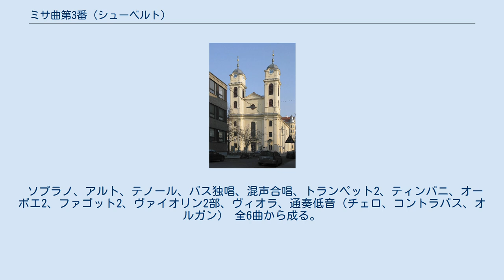ミサ曲第3番 (シューベルト)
リヒテンタール教区教会。
 ミサ曲第3番 変ロ長調 D324 は、フランツ・シューベルトが1815年に作曲したミサ曲。
演奏時間はミサ・ブレヴィスとなろう長さであるが、トランペット、ティンパニ、木管楽器を用いるその大きな管弦楽的効果はミサ・ソレムニスの分類にもあてはまる。
 シューベルトの肖像。
フランツ・アイブル画。
1827年 シューベルトは本作をミサ曲第2番完成から数か月経った1815年11月11日に書き始めている。
いかなる演奏機会を見込んで作曲されたのかは分かっていないが、初演のソプラノを担当したのはテレーゼ・グロープであっただろうと考えられている。
これは本作がリヒテンタール教区教会のために書かれたということを意味しており、シューベルトは深い恋心を抱いていたグロープと共に過ごす時間を作ろうともしていたのではないかと思われる。
 本作の規模の大きな管弦楽編成と拡張された管弦楽による間奏はハイドン風であると呼ばれており、とりわけハイドンの『ネルソン・ミサ』が強い影響を与えた作品として引き合いに出されてきた。
モーツァルトやバッハへの言及もなされている。
 初演の状況についてはよくわかっていないが、このミサ曲はウィーン外部でよく知られていた。
シューベルトが兄のフェルディナントから受け取った1824年10月6日の手紙では、彼がハインブルクにおいてあるミサ曲の演奏のためにオルガンを弾いてほしいと頼まれたと語られている。
そのミサ曲は招待客が素性を知らない有名な作曲家の作品だった。
受け取ってみて、フェルディナントはこれが自分の弟の楽曲であると気づいたのであった。
 ソプラノ、アルト、テノール、バス独唱、混声合唱、トランペット2、ティンパニ、オーボエ2、ファゴット2、ヴァイオリン2部、ヴィオラ、通奏低音（チェロ、コントラバス、オルガン） 全6曲から成る。
下表は合唱譜から作成されたもの。
略記はソプラノ（S）、アルト（A）、テノール（T）バス（B）、混声合唱（SATB）の意。